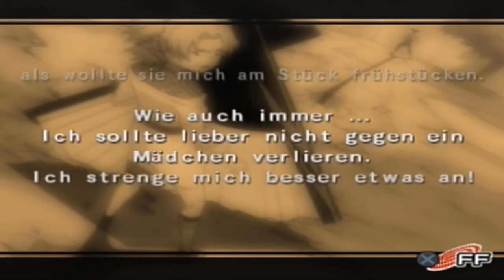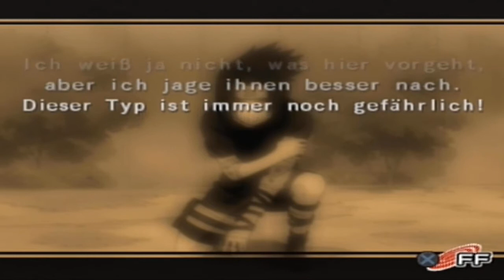Naruto Shippuden: Ultimate Ninja 4 Part 55 - Orochimaru kehrt zurück - German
•Erscheinungsjahr: 2007
•Entwicklerfirma: CyberConnect2
•Publisher: Bandai Namco Entertainment
•Medium: Playstation 2
•Genre: Kampfspiel
•USK: 12 Jahre

►►►Zugehöriges Infovideo◄◄◄

Moin .. und Herzlich Willkommen zu einem neuen Projekt aus dem Hause Viper. Es ist schon eine Weile her das wir zuletzt Naruto gespielt haben, jetzt ist es aber wieder soweit und passender Weise kommen wir hier jetzt auch aus den Classics zu der Shippuden Serie von Naruto. Es sind 3 Jahre ins Land gegangen und Naruto hat mit seinem Sensei Jiraiya hart trainiert um stärker werden um ein Ziel zu erreichen, Sasuke aus den Fängen von Orochimaru zu befreien. Nach dieser Zeit ist es soweit und die beiden kehren zurück nach Konohagakure im Reich des Feuers. Natürlich haben sich dabei auch die anderen weiterentwickelt und sind sogar in den Rängen aufgestiegen und sind mittlerweile entweder Chunin oder gar Jonin geworden. Doch dann geschieht etwas in Sunagakure was die Aufmerksamkeit der Konoha-Nins auf sich zieht.

►►►Zugehörige Accounts◄◄◄